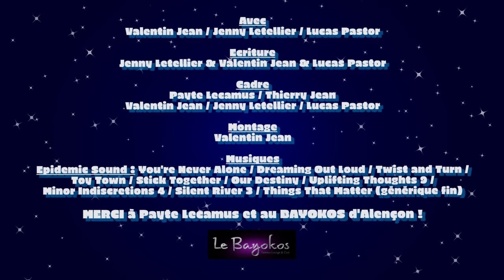C'est Ma Life - Le Monde à L'Envers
🎬 FACEBOOK : Le Monde à L'Envers

Avec :
Valentin Jean
Jenny Letellier
Lucas Pastor

Ecriture :
Jenny Letellier / Valentin Jean / Lucas Pastor

Cadre :
Payte Lecamus
Thierry Jean
Jenny Letellier
Valentin Jean
Lucas Pastor

Montage :
Valentin Jean